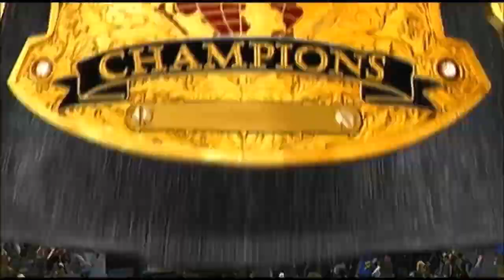SWE Royal Rumble 2015 Highlights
OR ADD ME ON PLAYSTATION NETWORK (PSN)
ID Name - SilvioTheDragon

SWE Presents: ROYAL RUMBLE 2015

THE ROAD TO WRESTLEMANIA BEGINS TONIGHT.
Who is the One? What Superstar Goes to Main Event of Wrestlemania 2?

MATCH CARD:

UNITED STATES CHAMPIONSHIP
MARIO SANCHEZ VS DJ HERO
Mario Sanchez defends the United States title against DJ Hero, determined to take home the belt, who will come out from the arena with the belt around his waist?

I QUIT MATCH
JACOB CASS VS DARK SHARK
Final Act of the rivalry between Jacob Cass and Dark Shark, having one win each face each other in a brutal match to determine who of the two was the weak link of the team, and the matter will be resolved in an I Quit Match.

#1 CONTENDER FOR INTERCONTINENTAL CHAMPIONSHIP AT ELIMINATION CHAMBER
KENNETT VS ANTHO
Again Antho vs Kenneth, in a match to be won with a chance to face the Intercontinental Champion Rio Best to Elimination Chamber. who will win this opportunity?

WORLD TAG TEAM CHAMPIONSHIP
THE CORPORATION VS BRO CODE
After having blown the place so cowardly, and having won the World Tag Team Championship, Rogan and Bad News Bennett face the Bro Code eager to get revenge for what happened to TLC, who will win?

LULA VS TREVOR NITRO
Rematch between Lula and Trevor Nitro, eager to defeat the leader of the Bro Code, which for its part is proclaimed best last arrived. Promise to be sparks between the two.

SWE CHAMPIONSHIP (STEEL CAGE MATCH)
CARLETTINHO VS ROCKER
This time, no interference it useless tricks, Rocker launches yet another challenge to Carlettinho for SWE Championship, and this time the sample will have to do it by his own strength as it will be a steel cage match, able to survive the champion once again?

WORLD HEAVYWEIGHT CHAMPIONSHIP (LAST MAN STANDING)
SDOLLAO VS FRANCESCO
Francesco returned to the office of the World Heavyweight Championship, and this time the challenge Sdollao champion in a match last breath, a Last Man Standing Match, will succeed Francesco returning champion Sdollao or send him to the mat again?

30 MAN ROYAL RUMBLE MATCH
The main event of the night, 30 Man Royal Rumble Match, only one rule, throw the opponent over the top rope, who will resist? Who will be the last to remain in the ring? who will have the glory? but above all who will go into the Main Event Wrestlemania 2?